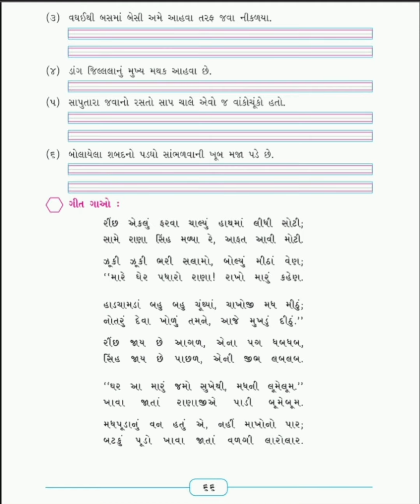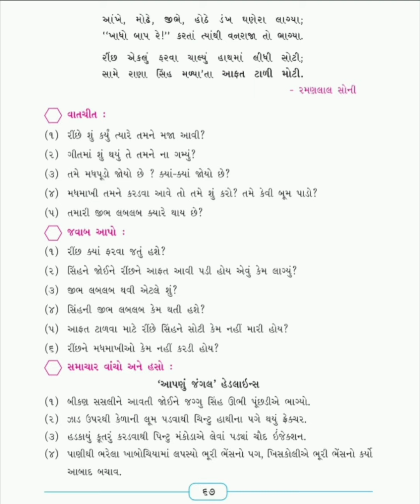8) Saputara gujarati std.4